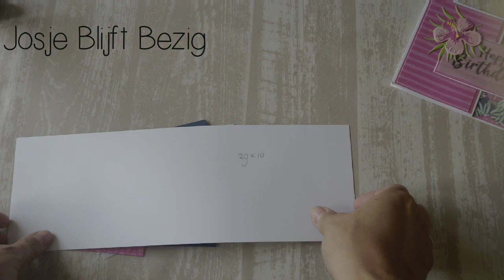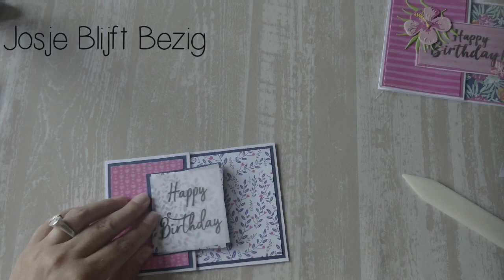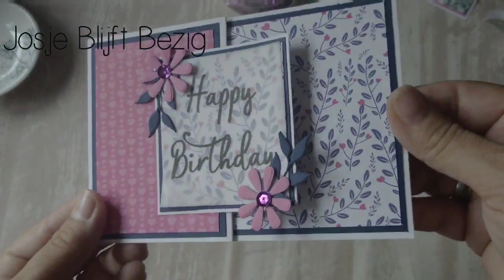Z-fold kaartje - Tutorial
Wit cardstock 29x10
Blauw cardstock 14x9,5 - 6,7x9,5 (2x)
Designpapier 13,5x9 - 6,1x9

Stukje vellum
Designpapier net zo groot als je vellum
Blauw cardstock iets groter als je designpapier /vellum
Wit cardstock dat weer net wat groter is als je blauwe cardstock.

Dubbelzijdige tape
Tacky glue
Ril tool
Vouwbeen
Cocktailprikker
Decoratie (bijvoorbeeld bloemen, glinstersteentjes of pareltjes)

Designpapier van Craft Sensations